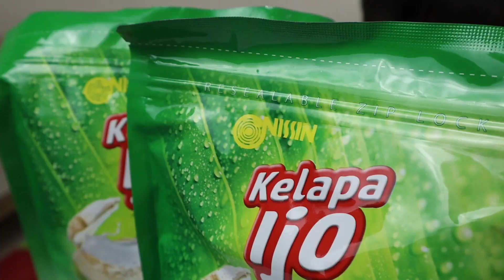DIY BUAT ES KRIM STIK GAMPANG RASANYA NENDANG | Drama Kakak Sayang Adik ft Nissin Kelapa Ijo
Ketika lagi asik main, Kak Hana dan Rafa tiba-tiba ingin jajan di warung, ketika mereka ke warung ternyata tutup warungnya. Untung ada Nissin Kelapa Ijo di rumah, jadi mereka tidak sedih lagi. Karenan Kakak Hana sayang adik Rafa dia mempunyai ide untuk membuat Es Krim Stik menggunakan Nissin Biskuit Kelapa Ijo dan Nissin Kelapa Ijo Rolls agar adik Rafa gak sedih lagi.

Kak Hana dan Rafa senang sekali dalam membuatnya karena mereka memang suka sekali Nissin Kelapa Ijo yang terbuat dari parutan kelapa ijo asli. Memang Nissin Kelapa Ijo, Jawara Kelapa! Teman-teman juga harus mencoba membuat Kreasi makanan dengan Nissin Kelapa Ijo ya, pasti seru sekali! Semoga menghibur.

Teman-teman sudah tau belum kalo Nissin Kelapa Ijo menayangkan web series yang berjudul “Keluarga Jawara” loh yang tayang setiap minggunya (hari Kamis). Yuk nonton di youtube-nya Nissin Biskuit Ijo dan ikuti kuis Jojo Dimana, bisa dapatkan hadiah liburan ke Bali loh! Untuk info lebih lanjut bisa cek di @biskuitijoid ya teman-teman.

Terima kasih buat Sahabat Hana yang sudah menonton dan berkunjung ke Channel Hana Callista.